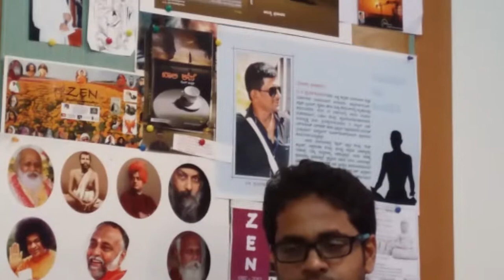Power of Pyramids by Prabhakar ji 2